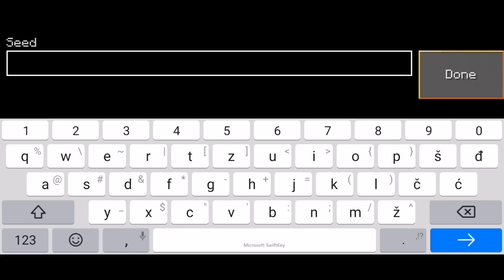Best Village Seed In Lokicraft (HUGE)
hello everyone and in this video i will show you one huge village seed with 5 villages on the same place, it is super cool.
also this lokicraft village have 2 desert temples around the villages which makes this lokicraft seed one of the best lokicraft seeds i ever found.